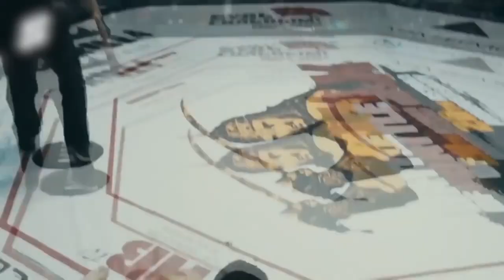How does Future UFC Champion Shavkat Rakhmonov live?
Shavkat Rakhmonov is the first Kazakh fighter to sign a contract with the American promotion Ultimate Fighting Championship. In his youth, he worked as a simple loader, but dreams of a championship belt made him train hard and go towards his goal, even when no one believed in him. By his example, he proved that everyone can achieve success, even those who were born and raised in difficult conditions.
Watch this video until the end to find out how Shavkat Rakhmonov lives, about his personal life and how much he earns.